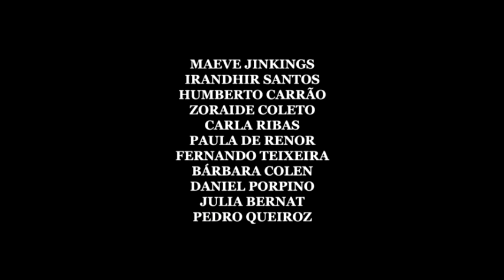Aquarius de Kleber Mendonça Filho - Hoje (Taiguara)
Aquarius', de Kleber Mendonça Filho e com Sonia Braga